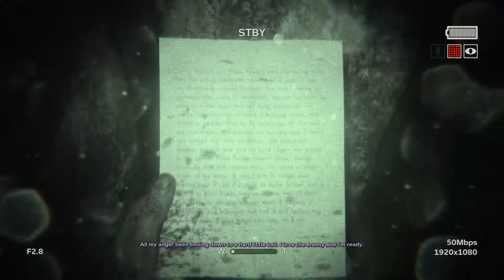Outlast 2 Gameplay #2 | Ma lins pe fata ? WTF !